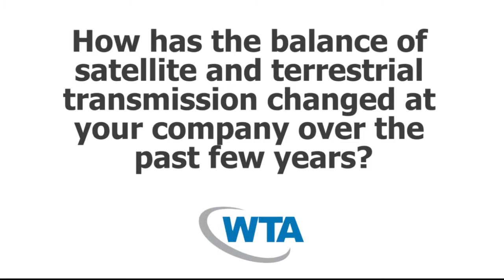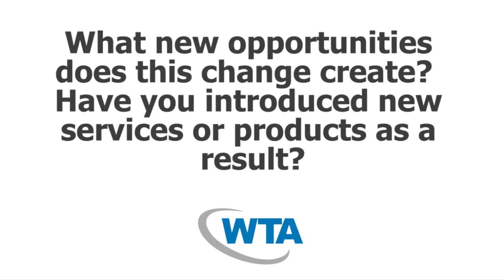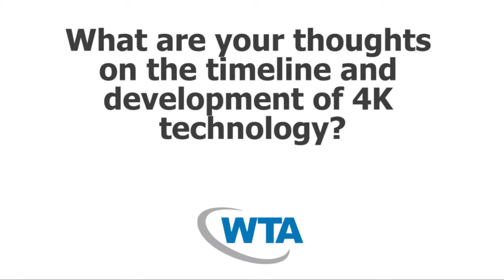Doug Lowther, President & CEO, International Datacasting - Executive Dialogue Series @ NAB 2014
The World Teleport Association's Executive Dialogue Series provides WTA members with opportunities to share their viewpoints, experience and technical knowledge with a global audience.